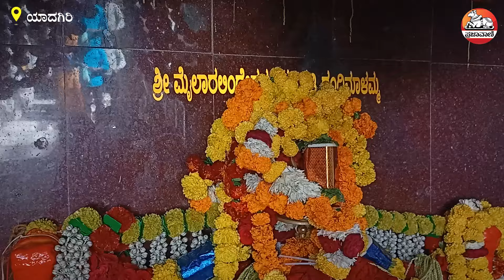ಕೋಳಿ ಕೂಗದ, ಮಂಚ ಇಲ್ಲದ ಊರು ಮೈಲಾಪುರ | Mylara Lingeshwara Jatre | Yadgiri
ಯಾದಗಿರಿಯ ಪ್ರಸಿದ್ಧ ಮೈಲಾರಲಿಂಗೇಶ್ವರ ದೇವಸ್ಥಾನದಲ್ಲಿ ಮೈಲಾರಲಿಂಗೇಶ್ವರ ಜಾತ್ರೆ ಈಗ ನಡೆಯುತ್ತಿದೆ. ಈ ಜಾತ್ರೆಗೆ ಅಕ್ಕಪಕ್ಕದ ರಾಯಚೂರು, ಕಲಬುರಗಿ, ವಿಜಯಪುರ, ಕೊಪ್ಪಳ  ಮಾತ್ರ ಅಲ್ಲ ಮಹಾರಾಷ್ಟ್ರ, ತೆಲಂಗಾಣ, ಆಂಧ್ರಪ್ರದೇಶ ಮತ್ತು ಇತರ ರಾಜ್ಯಗಳಿಂದಲೂ ಜನರು ಬರುತ್ತಾರೆ.
ಯೂಟ್ಯೂಬ್ ಚಂದಾದಾರರಾಗಿ: Youtube.com/Prajavani
ತಾಜಾ ಸುದ್ದಿಗಳಿಗಾಗಿ: Prajavani.net ನೋಡಿ
ಫೇಸ್‌ಬುಕ್‌ನಲ್ಲಿ ಲೈಕ್ ಮಾಡಿ: Facebook.com/Prajavani.net
ಟ್ವಿಟರ್‌ನಲ್ಲಿ ಫಾಲೋ ಮಾಡಿ: Twitter.com/Prajavani